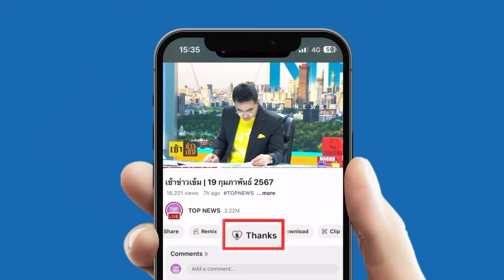ดร.เสรี วิเคราะห์ผลกระทบหากขึ้นค่าแรง 400บาท ธุรกิจเสี่ยงปิดกิจการเพิ่มแรงงานดีใจเก้อ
ดร.เสรี วิเคราะห์ผลกระทบ ปม ขึ้นค่าแรง 400 บาท ธุรกิจเสี่ยงปิดกิจการเพิ่ม แรงงานไทยอาจดีใจเก้อ